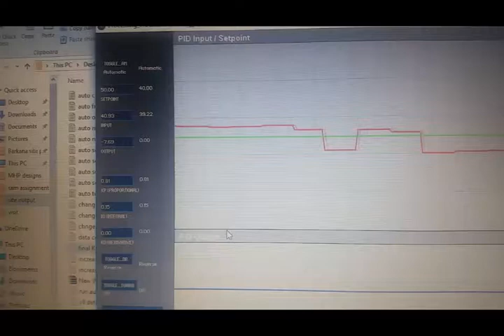processing grph auto on 40 hz